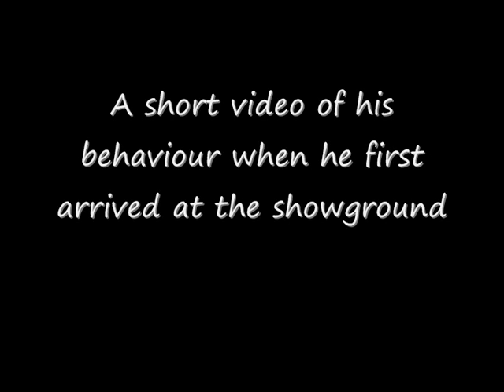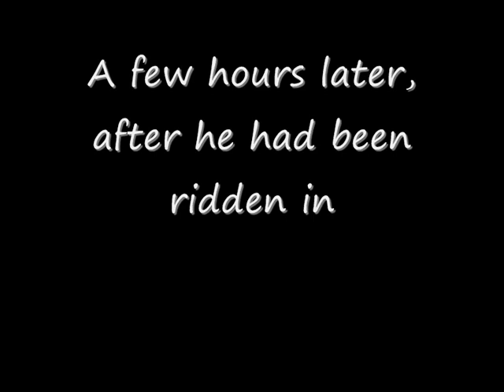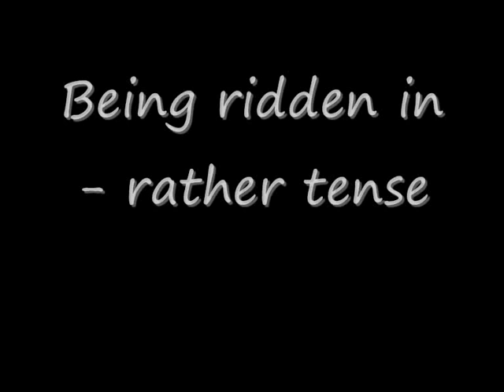Jack at Berkeley Open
Jack at Berkeley Open Agricultural Show 2008